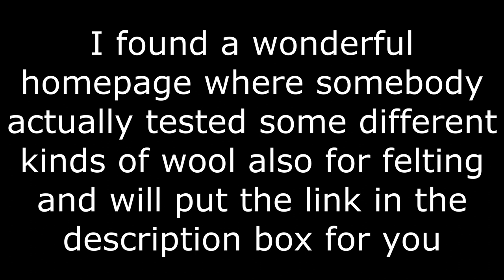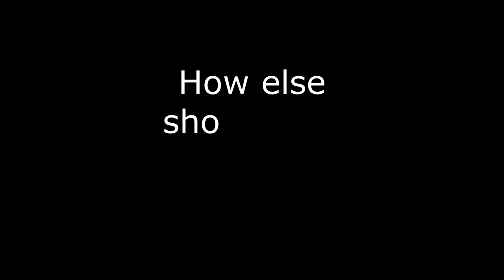Which wool is the best for me?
Do you want to do some wool projects and are you asking yourself which one is the right wool for you?
Maybe you are vegan or you are new to wool, Waldorf or you just want to get some more information.
That's exactly what this video is all about.

I am talking about the different kinds of wool and sharing my knowledge with you to make your life easier and give you more time for the important things in life.

⚡️This Video has subtitles in English, German, Spanish and more!

⚡️My mission here: My passion is helping other parents to learn more about Waldorf, needs-based education and a natural way to parent.
On this channel, you'll find weekly toy tutorials, natural recipes, educational, cloth diaper and more videos.
I believe every child deserves the best start in life and a safe and healthy environment!

⏲Time Codes⏲
💘(0:41) wool I have right now
💘(0:58) vegan options
💘(1:55) comparing
💘(2:34) non vegan options
💘(2:51) differences
💘(5:23) sheep
💘(6:52) llamas